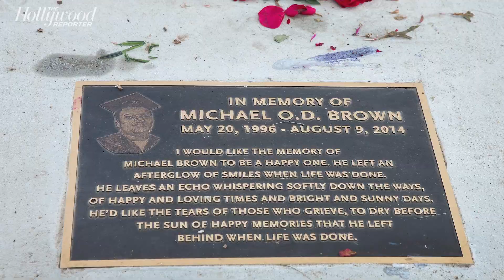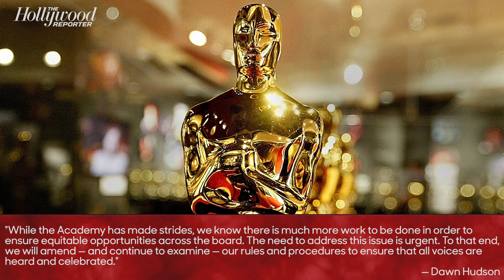ABC Casts Its First Black 'Bachelor,' Dave Chappelle's New Special Honors George Floyd | THR News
Dave Chappelle's new standup special honors George Floyd, 'The Bachelor' announces its first black male lead, and the Oscars are setting new inclusion requirements for eligibility.